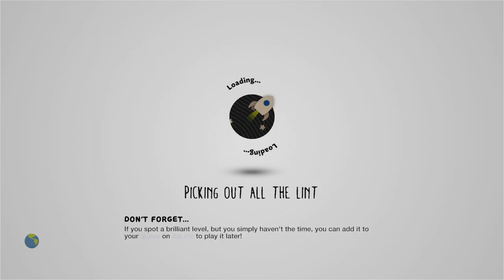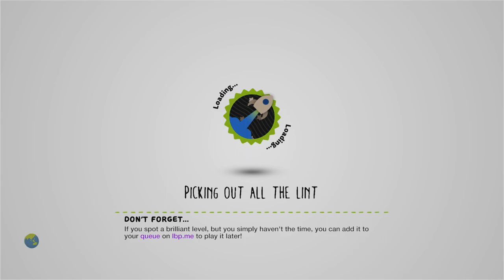The Crooked Man by SUPER_JACK_55 - LittleBigPlanet 2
LEVEL CONTAINS FLASHING LIGHTS/STROBING EFFECTS. IT ALSO CONTAINS EXTREME VIOLENCE AND/OR GORE.

Description: There once was a crooked man, and he walked a crooked mile. He found a crooked sixpence, against a crooked stile. He bought a crooked cat, which caught a crooked mouse. And the all lived together, in a little crooked house.
Mm Pick/Team Pick: No
Copyable: No

First Published: 14 Aug 2013
Last Updated: 10 Oct 2014

Chapters: N/A
Notes: I had to re-record this level, since the original recording had some weird frame drops in it, but unfortunately I did end up unintentionally avoiding the trigger for one of the jumpscares, so if you absolutely *need* to see random creepypasta characters make a cameo, you can see that